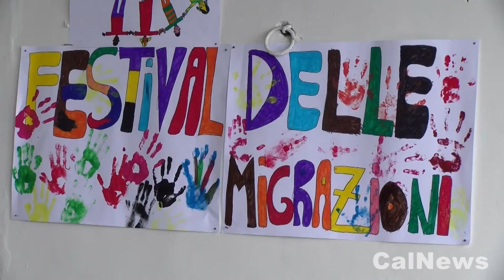Giovanni Manoccio sul Festival delle Migrazioni di Acquaformosa.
Il decimo anno del Festival delle Migrazioni di Acquaformosa inizia domani nel ricordo di Gino Strada e con una raccolta fondi per l’ospedale di Emergency a Kabul. Non poteva essere altrimenti dato che ad Acquaformosa l’accoglienza dello straniero e di chi ha bisogno è di casa come ha tenuto a specificare Giovanni Manoccio, presidente dell’associazione Don Vincenzo Matrangolo che il festival lo organizza.

Dal tema “Borghi e Comunità accoglienti”, è stato presentato proprio da Manoccio insieme al direttore artistico del festival Antonio Blandi. Un festival importante dove spiccano le presenze del sociologo ed ex brigatista Renato Curcio (giorno 21 agosto), che parlerà della sua seconda vita al fianco degli ultimi del mondo; di Roberta Ferrutti e Rita Coco e del premio “Acquaformosa che accoglie” (entrambi si terranno giorno 20 agosto).

Mercoledì 19 agosto alle 9.30 alla Terrazza Rossano con il seminario “Dall’approdo della Vlora, allo sbarco dei pregiudizi. I luoghi cerniera e la costruzione delle comunità meticce. Trent’anni di storia delle migrazioni in Italia” che ha per relatori Damiano Guagliardi, ideatore della legge regionale Tutela minoranze; Alberto Polito, psicologo, psicoterapeuta; Griselda Doka, mediatrice interculturale; moderati da Annalisa Ferraro assistente sociale Sai Vaccarizzo Albanese.

Si riprende nel pomeriggio, alle 17.30, in piazza Fontana Vecchia con l’animazione di strada e sculture di palloncini a cura dei ragazzi del Sai minori “La Casa di Roberta Lanzino" di Acquaformosa per poi continuare alle 19 nella sede de “La Casa di Roberta Lanzino” con l’inaugurazione della mostra permanente di scrittura creativa a cura di Csc. Alle 20.30 in piazza Limonello si terrà la cena sociale con Shtridëla me fasule seguita, alle 21, dall’esibizione del Coro dei bimbi e degli operatori dell’associazione e dallo spettacolo “Bouquet Mediterraneo” del Centro Danza Paganini di Brunilda Lato. La prima giornata chiude alle 22 con il concerto della Peppa Mariti Band con la partecipazione di Vincent Costante.

Anche la giornata di giovedì 20 agosto si aprirà con un seminario, sempre alle 9.30 in Terrazza Rossano, dal tema “Il lavoro psicosociale nei progetti Sai e la presa in carico dei sopravvissuti a violenza” che avrà per relatori Antonio Gravina psicologo Sai Acquaformosa; Emilia Soda assistente sociale Sai San Basile; Roberta Laganà psicologa, psicoterapeuta Medici del Mondo Italia; moderati da Chiara Vivone psicologa e psicoterapeuta Sai Cerzeto.

Si continua alla 19 alla Fontana Vecchia dove verrà presentato il libro “Una storia scritta con i piedi” dove parleranno, moderati dal giornalista Alfonso Bombini, le autrici Roberta Ferruti e Rita Coco. Intervengono anche Antonella Adilardi responsabile Sai Msna Acquaformosa e Lidia Vicchio coordinatrice Sai ordinari Acquaformosa.

Alle 20 ci si trasferisce in piazza Limonello per la cena sociale fatta da peperoni e patate a cui seguirà il Premio “Acquaformosa che accoglie”. Dopo la premiazione si terrà il concerto di Badara Seck e Vuxhe Grash.

Venerdì 21 agosto dalle 10 in Terrazza Rossano, si terrà il seminario “Migranti, comunità e diritto alla salute”. Ne discuteranno Enzo Romeo medico chirurgo Usmaf; Antonella Torchiaro Medico Caritas Roma; moderati da Simonetta Bonadies psicologa e psicoterapeuta Sai Minori Acquaoformosa.

Alle 17 nella ex sala biblioteca incontro tra i ragazzi della comunità e Takoua Ben Mohamed, fumettista ed autrice di libri. Alle 19 in piazza Fontana Vecchia si terrà la conversazione sul tema “Razzismo e indifferenza” con Renato Curcio autore ed editore della casa editrice “Sensibili alle foglie” e Maurizio Alfano, ricercatore, moderati dal giornalista Claudio Dionesalvi. Alle 20.30, in piazza Limonello, cena sociale con pasta china alla calabrese seguita dal concerto di Cosimo Papandrea.

La quarta e ultima giornata del festival si apre sabato 22 agosto alle 10 in Terrazza Rossano con il seminario di formazione legale a cura dell’Asgi - Associazione studi giuridici sull’immigrazione moderato da Lucrezia Esposito, avvocato Sai San Giorgio Albanese. Alle 17, a Fontana Vecchia, spettacolo per bambini con Clown Couscous e i suoi burattini.

Alle 19 incontro sul tema: “10 anni di progetti Sai-Sprar, quali ricadute sui territori?” dove interverranno Gennaro Capparelli sindaco di Acquaformosa; Giuseppe Rizzo sindaco di Cerzeto; Vincenzo Tamburi sindaco di San Basile; Rosaria Capparelli sindaco di San Benedetto Ullano; Gianni Gabriele sindaco di San Giorgio Albanese; Vincenzo De Marco sindaco di San Sosti e Antonio Pomilio sindaco di Vaccarizzo Albanese. A introdurre i lavori e a moderarli sarà Giovanni Manoccio presidente associazione Don Vincenzo Matrangolo.

Seguono, alle 21 in piazza Limonello, la cena sociale a base di cous cous di verdure e il concerto, alle 22, di Baba Sissoko e Mediterranean Blues.

Dal 19 al 22 agosto ci sarà, inoltre, il Bibliocamper Itinerante e letture animate a cura di Csc in piazza Fontana Vecchia.